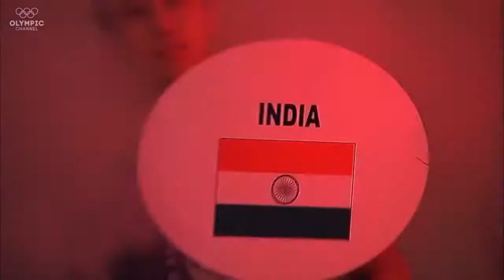Best Asian Boxing Men's Heavy91kg Final Bout IND SUMIT Sangwan VS KAZ